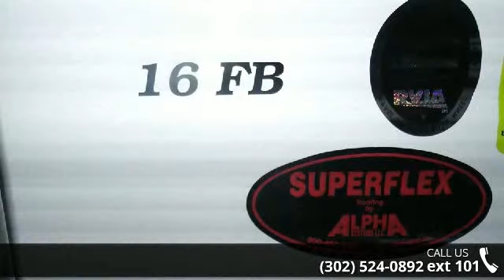2015 Coachmen Clipper 16FB - Delmarva RV Center - Milford...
For Sale in Milford, DE 19963

2015 Clipper by Coachmen Model 16FB. Well I am sure you have heard the saying that great things come in small packages! That is certainly the case with this unit. This small lightweight trailer is loaded up with great features! This unit has a front fixed bed, dinette that converts easily into a bed, and a rear bathroom with full shower. It is well equipped with an ac, awning, stabilizer jacks, stereo, spare tire and carrier, microwave, refrigerator, tv antenna, heater, and MUCH MORE!!! This trailer weighs only 2,503lbs and can be towed with almost any truck or SUV. We have done our research and are offering this unit at a price that is competitive with any dealer in the country.